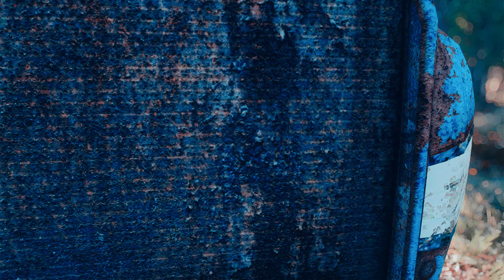Fallout 4: journey to Boston in 2024 (Modded game)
Traveling from Sanctuary to Downtown Boston, on a RTX4070, with ENB and Reshade enabled, showing off smooth and visuals.
I strongly advise against listening to it with earplugs as there are some very loud explosions happening several times during the video.